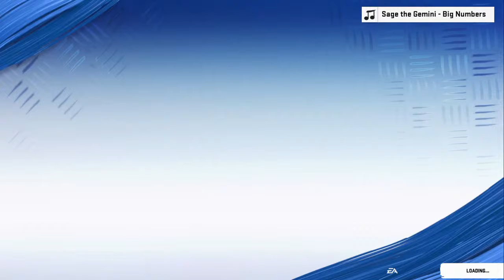Tone1424's Live PS4 Broadcast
Lit gameplay, funny commentating, and funny videos.